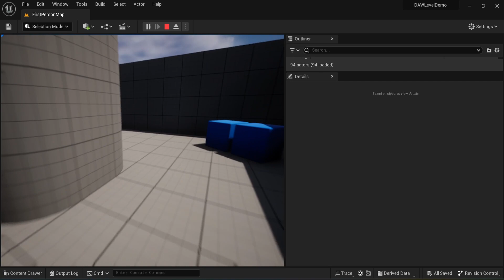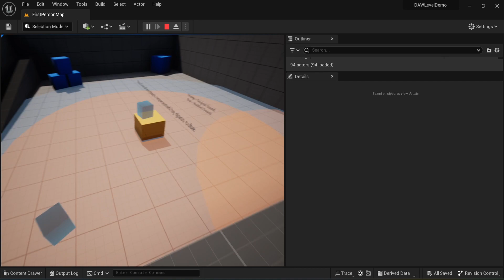DAW Puzzle Design Mock Up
A Design mock up for my capstone project, Digital Audio Wasteland. It's mainly for how to implement music mixing into a puzzle.

There are 2 ways to do it: Make the sample as a solution to the puzzle. Or make the music mixing a part of the puzzle.